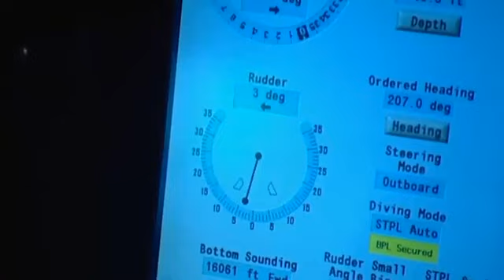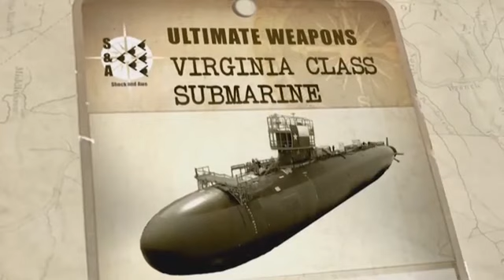Uy lực đáng gờm của tàu ngầm tấn công hạt nhân Mỹ lớp Virginia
//Virginia là lớp tàu ngầm tấn công đa chức năng thế hệ mới, chạy bằng năng lượng hạt nhân, có khả năng thực hiện nhiều nhiệm vụ khác nhau như: chống ngầm, chống tàu nổi, yểm trợ cho lực lượng đặc biệt, giám sát, trinh sát và tác chiến thủy lôi.
//sức mạnh tàu ngầm mỹ